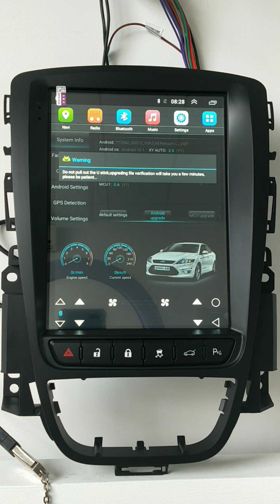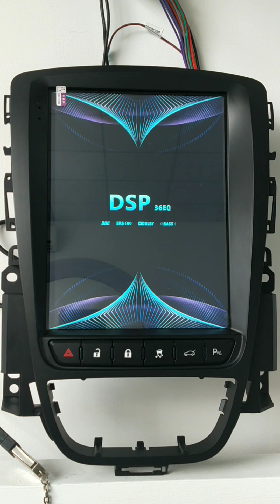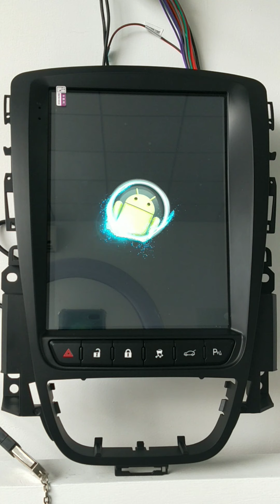vertical player update way for 3518C or 3562 or 5670B